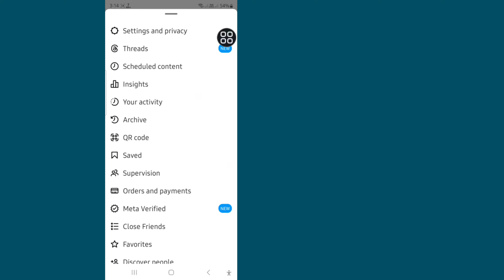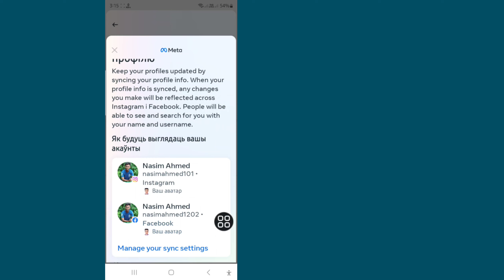Как да свържете Facebook с Instagram | Свържете Facebook и Instagram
Ще ви покажа как да свържете Facebook с Instagram. Гледайте това видео и научете да свързвате Facebook и Instagram !!!

 Искате ли да знаете как да свържете Facebook с Instagram?¿?

 Моля, следвайте всички мои стъпки

 Инструкция на екрана

 Ако ви е харесало и сте намерили това видео за полезно, моля, абонирайте се за моя канал.  Ако имате искания за уроци, уведомете ме в коментарите!  Ще го направя за вас до 1 ден.